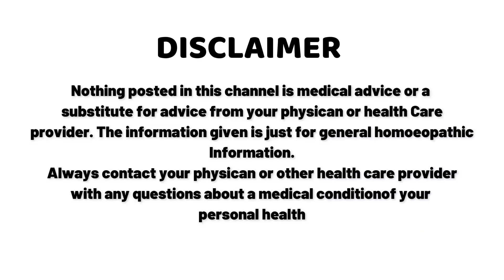love | How oxytocin is regulate love | Unconditional love | ऑक्सीटोसिन | Dr Atul Singh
biologically love can be defined as serge of oxytocine in #blood for someone .
it's our responsibility to update knowledge about health, medicine, homeopathy and medical science .

Through Niramaya homoeopathy we are trying to give our best homoeopathic services online as well.

What is oxytocin?
Oxytocin is a characteristic chemical that oversees key parts of the female and male regenerative frameworks, including work and conveyance and lactation, as well as parts of human way of behaving. Your nerve center makes oxytocin, yet your back pituitary organ stores and deliveries it into your circulation system.

Chemicals will be synthetics that coordinate various capabilities in your body via helping messages through your blood to your organs, muscles and different tissues. These signs instruct your body and when to do it.

What is the capability of oxytocin?
The two primary actual elements of oxytocin are to animate uterine compressions in labor and labor and to invigorate constrictions of bosom tissue to support lactation after labor.

Oxytocin likewise goes about as a compound courier in your mind and plays a significant part in numerous human ways of behaving and social collaborations, including:

At the point when your child sucks at your bosom, oxytocin discharge makes the milk discharge so your child can take care of. However long your child continues sucking, your pituitary organ keeps delivering oxytocin. When your child quits taking care of, the arrival of oxytocin stops until the following taking care of.

Oxytocin in individuals allocated male upon entering the world
In individuals doled out male upon entering the world (AMAB), oxytocin has an impact in discharge. The chemical agreements the vas deferens to push sperm and semen forward for discharge. Oxytocin likewise influences the development of testosterone (a sex chemical) in the testicles.

How are oxytocin levels controlled?
Oxytocin is a very rare example of chemicals that have a positive input circle. This implies that the arrival of oxytocin prompts activities that animate your pituitary organ to deliver much a greater amount of it.

What happens when oxytocin levels are low?
Having lower-than-typical degrees of oxytocin is interesting.

Low degrees of oxytocin could stop uterine withdrawals during the birthing system and forestall milk discharge subsequent to conceiving an offspring. In spite of the fact that it's uncommon, the most well-known reason for lower-than-ordinary oxytocin levels is panhypopituitarism, a condition in which every one of the degrees of chemicals your pituitary organ discharges are beneath typical.

Low oxytocin levels have been connected to mental imbalance range confusion and burdensome side effects. Researchers are as yet investigating the association among oxytocin and these circumstances, and the capability of involving engineered oxytocin as a treatment.

What happens when oxytocin levels are high?
Having higher-than-typical oxytocin levels is exceptionally intriguing for individuals relegated female upon entering the world (AFAB) and is called oxytocin poisonousness. It brings about an overactive uterus, causing an expansion in uterine bulk (hypertrophy), which limits pregnancy because of not being sufficient room in that frame of mind to hold your embryo.